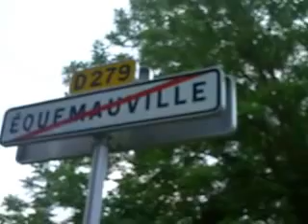Rentrer à la Linière... pas tout à fait à Honfleur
La Linière, cette splendide demeure voisine de l'Hôtel Monet dans la Charrière du Puits est sise sur Equemauville, un des quartiers de Honfleur. un film de Jacques Chevalier.